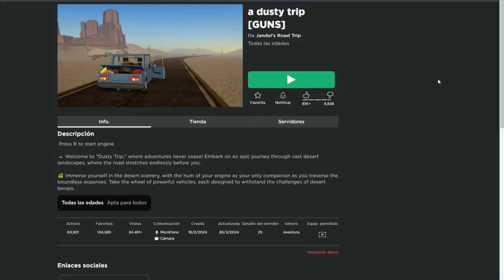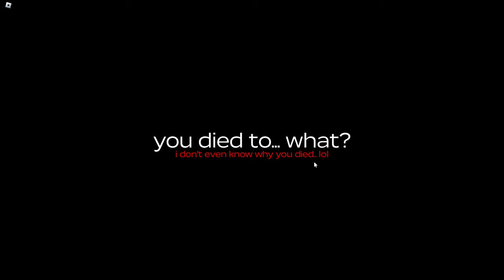Una Carretera DE LOCOS😱|ROBLOX a dusty trip [Actualización]